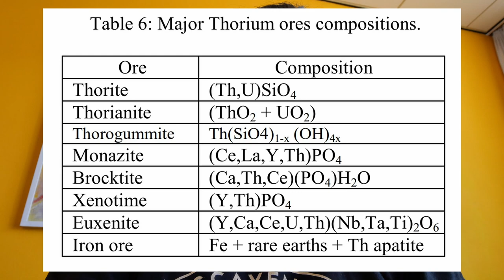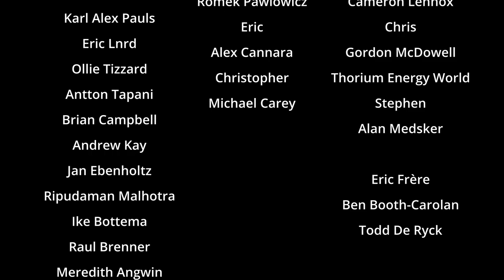Europe's Thorium Problem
With the emerging geopolitical instability, Russia becoming an international pariah and China announcing a friendship with Russia, the EU need to reëvaluate what they are going to do on the materials front.